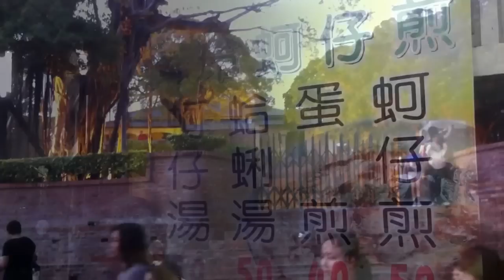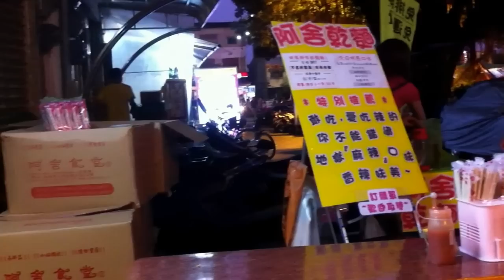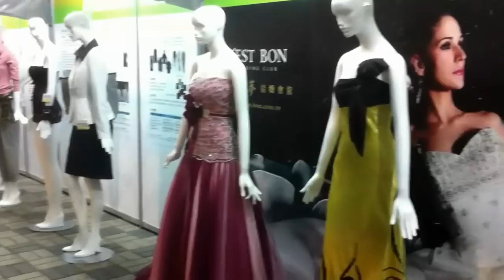安平美玲蚵仔煎